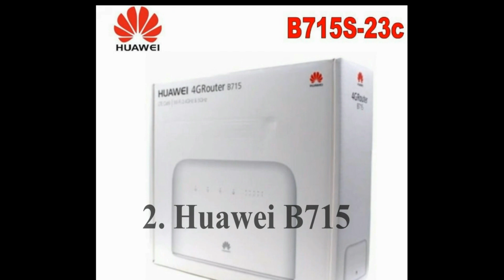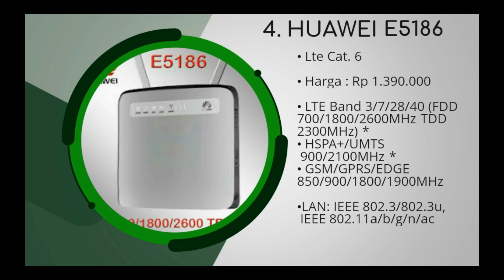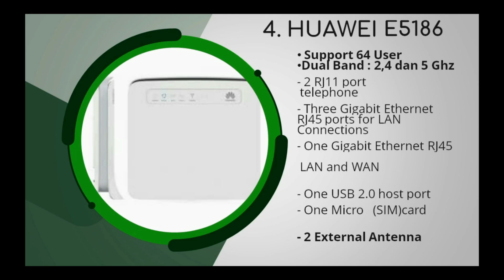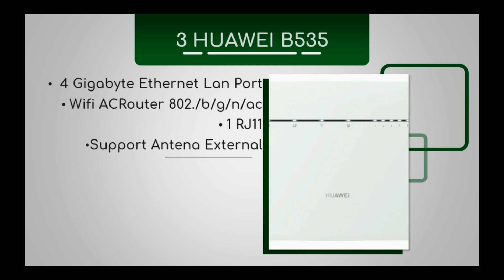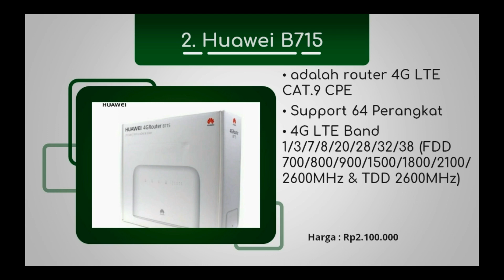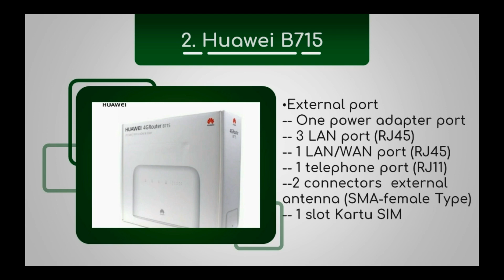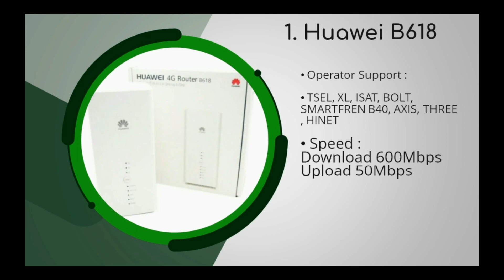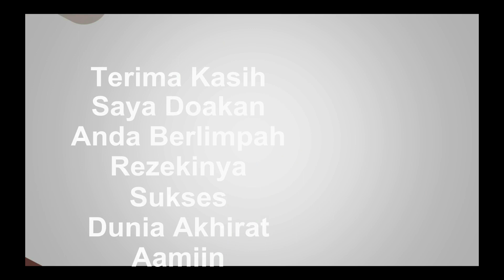🌐 4 ROUTER LTE HUAWEI YANG SUPPORT 64 USER BERSMAAN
4 ROUTER LTE HUAWEI YANG SUPPORT 64 USER BERSMAAN

Router lte atau router 4g yang support 64 perangkat secara bersamaan online merek huawei ini banyak di gunakan saat ini

Pengguna pribadi dan kelompok keluarga juga banyak menggunakan selain perusahaan baik kecil sampai besar di runag kerja

Pada Video kali membahas tentang 4 router huawei merek huawei yang sangat baik untuk di coba
huawei b618
huawei b715
huawei b535
huawei e5186

Nimbus . 2. Emotional_Love_Theme. 3. Rainbow_Forest. 4.Island_Wave. 5. Waterfall 6. Boardwalk 6. Under_the_Wire 7. Terrier_Waltz 8. Timeless 9. Last_Train_to_Mars 10.Yiddish_Sadness 11. Take_Me_to_the_Depths